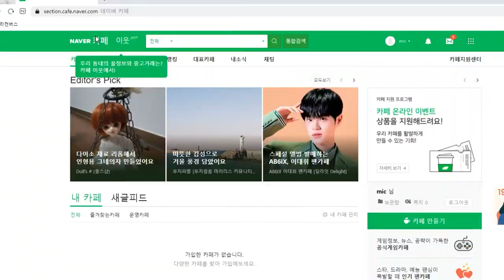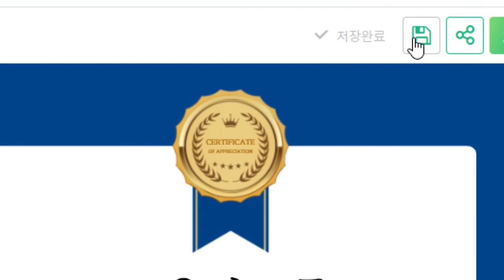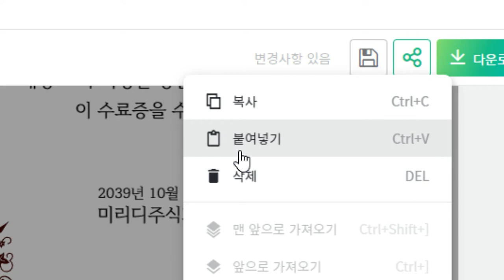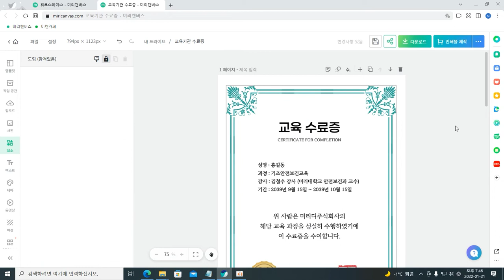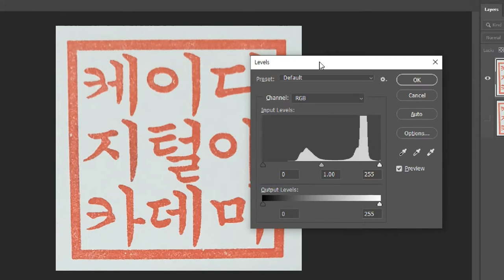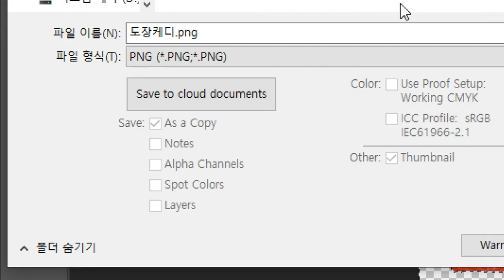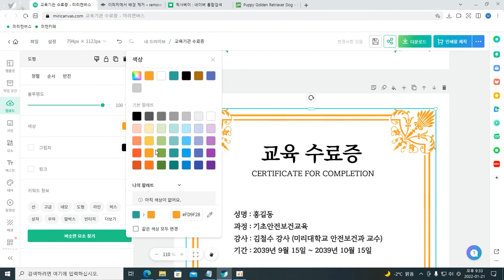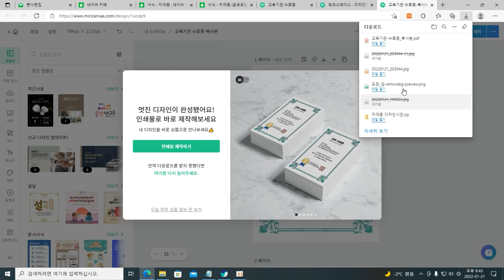미리캔버스 2편 - 서식 수료증